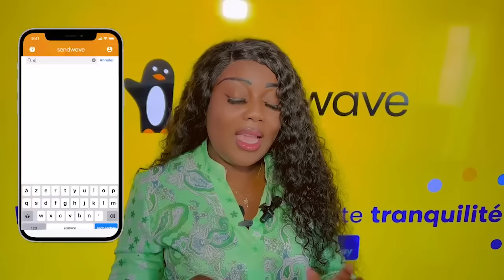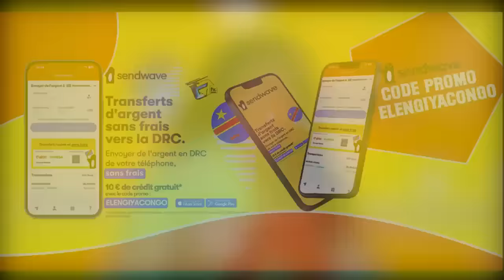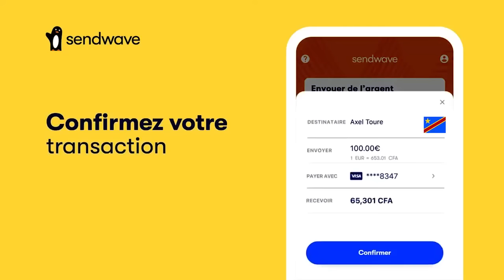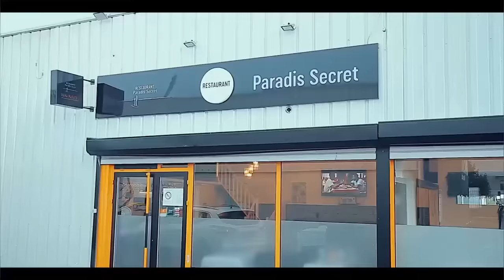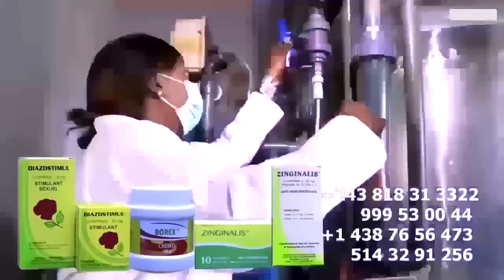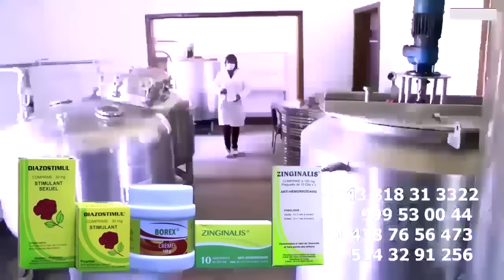BOMBE: Droit De Réponse MIEL DE SON Clash MIGNON ABRAHAM Azui VISA Ya FUNZANZA PASI,Parle De FERRE